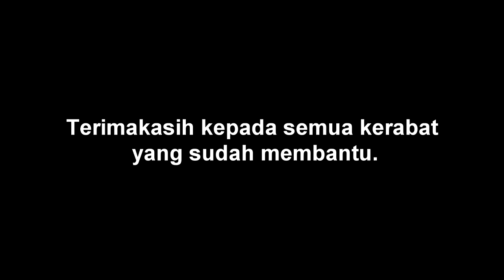Contoh Iklan Layanan Masyarakat "HEMAT AIR"Terbaru.SMK ISLAM DA'WATUL HAQ.